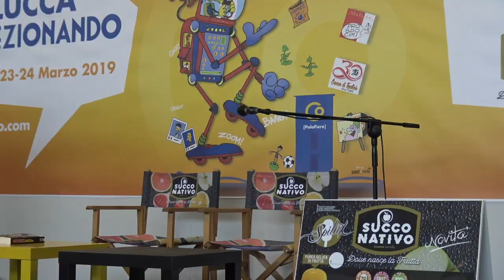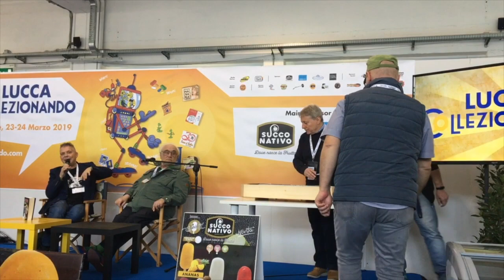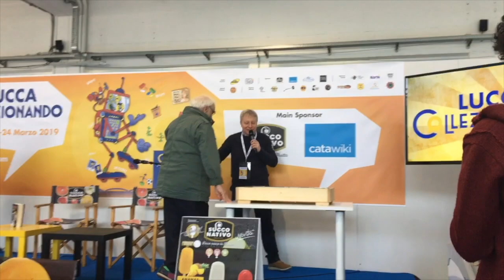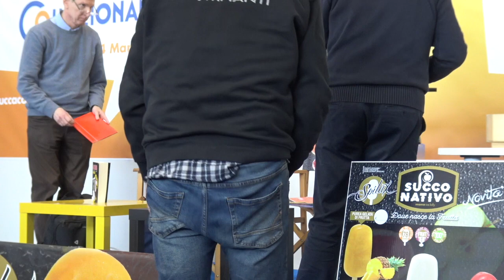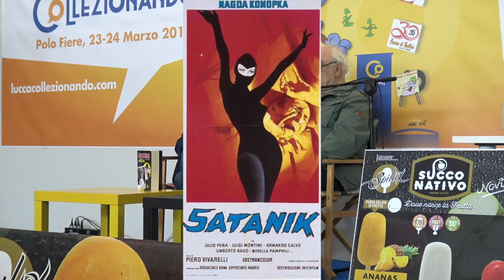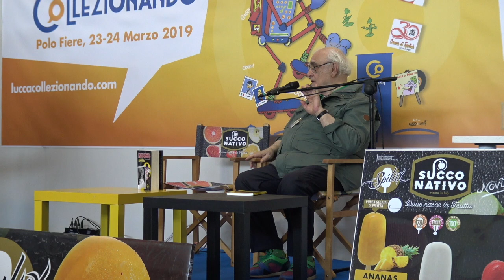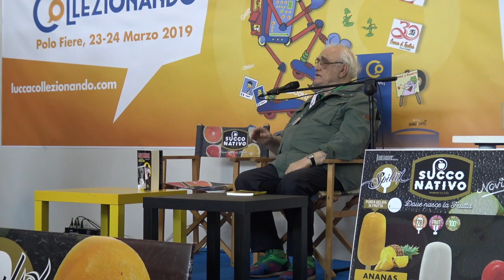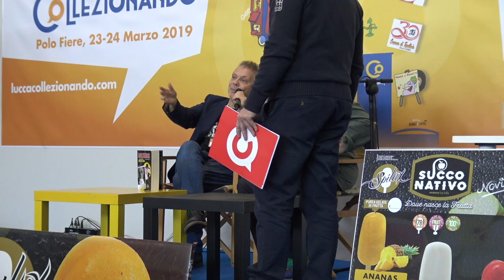Max Bunker: Una vita da numero uno - Kriminal, Satanik, Alan Ford...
24 marzo 2019 - Lucca Collezionando

Moreno Burattini intervista Max Bunker: "Una vita da numero uno".

Il libro è disponibile al link che segue: